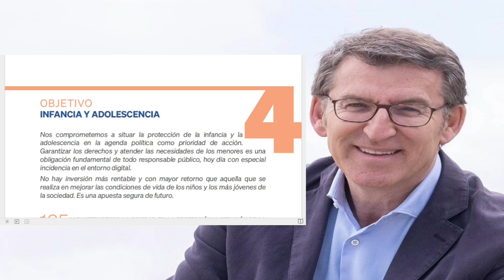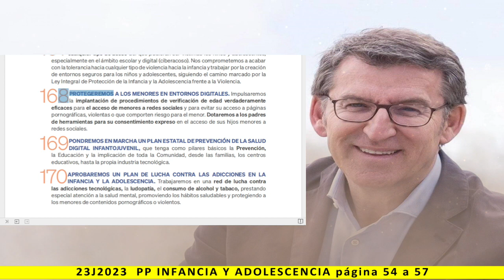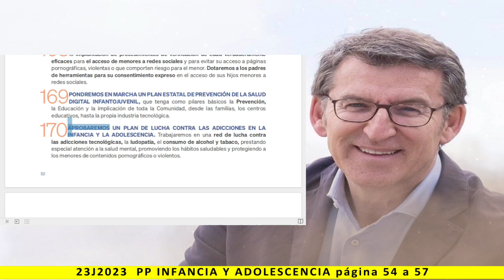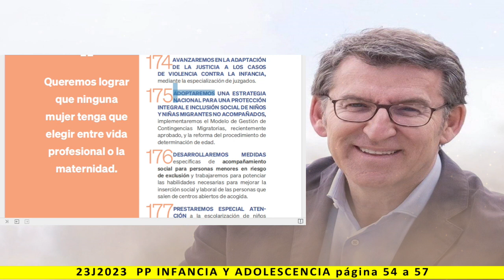CUIDAR Y PROSPERAR - INFANCIA Y ADOLESCENCIA - Lectura del programa de PP 2023 - pag. 54 a 57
Más información:
Página web: Spainbelike.com